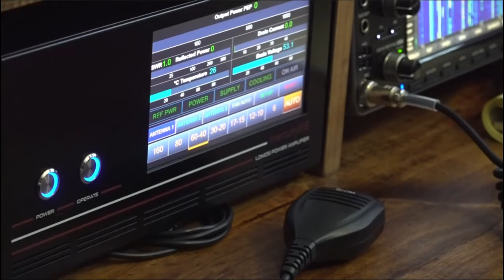HRN Extra: Helene Recovery News Clip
Here's a story from Charlotte NC TV station WCNC. Dan Girto K2DMG has been on the air on the Mt. Mitchell 145.19 repeater, directing traffic every day since last Saturday. it's not an 'official' ARES net. It's very ad-hoc, but the Mt. Mitchell repeater, on the highest peak east of the Mississippi, has wide coverage across western North Carolina, so many hams and agencies are aware of the service it's providing. And it's being temporarily live-streamed on Broadcastify